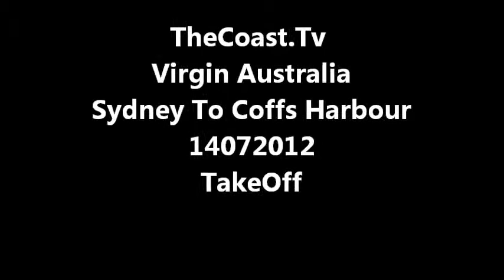TheCoast.Tv Virgin Australia Sydney To Coffs Harbour 14072012 Takeoff